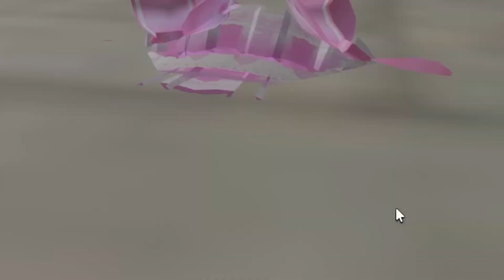I PRETEND To Be A EVIL BABY With @phantommaxx001 In Brookhaven!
🐾 𝙈𝙚𝙤𝙬𝙙𝙮 𝙆𝙞𝙩𝙩𝙞𝙚𝙨! 🐾My bestie @phantommaxx001 and I become CUTE EVIL BABIES in Brookhaven! Omg Im so excited for you Kitties to watch this!

🐾 𝐑𝐨𝐛𝐥𝐨𝐱 𝐀𝐯𝐚𝐭𝐚𝐫 🐾

The link to my Roblox avatar so you can meet and chat with other PURRty Kitties and Join me when I have Joins on!

🎀 𝓓𝓸𝓷'𝓽 𝓯𝓸𝓻𝓰𝓮𝓽 𝓽𝓸 𝓪𝓵𝔀𝓪𝔂𝓼 𝓚𝓘𝓣𝓣𝓨 𝓢𝓛𝓐𝓨 🎀